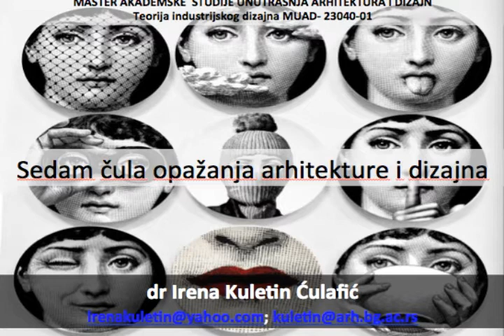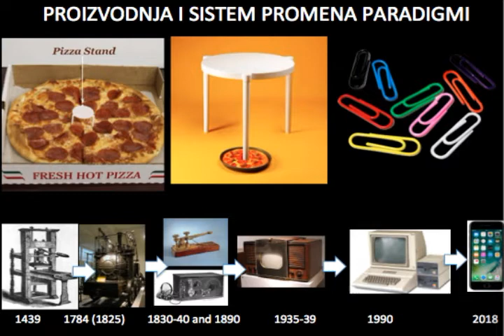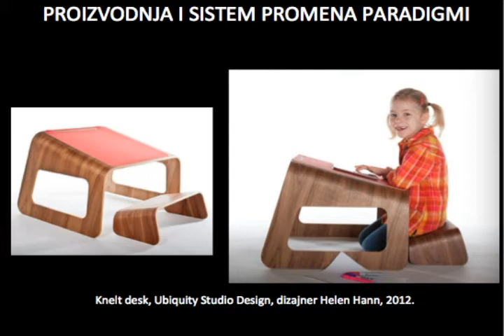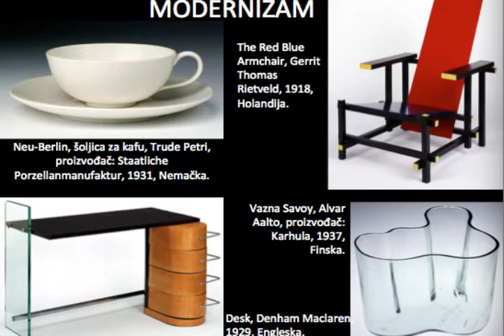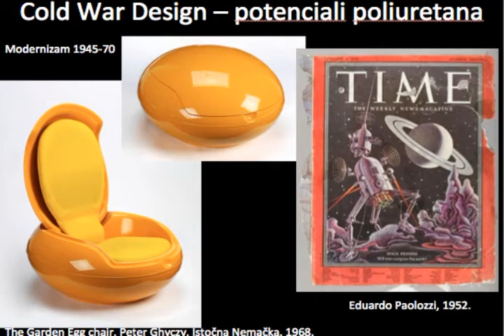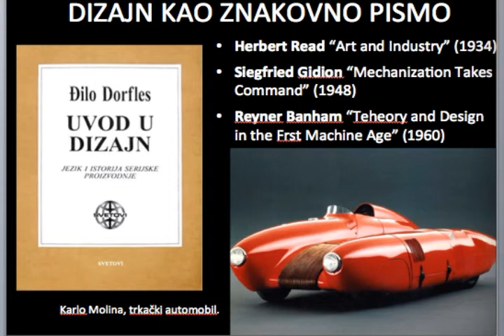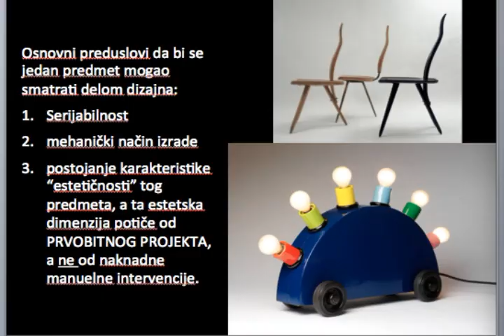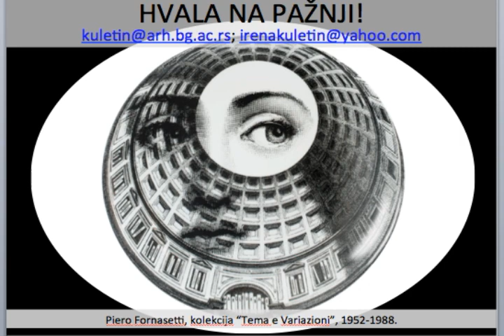02 Teorija industrijskog dizajna